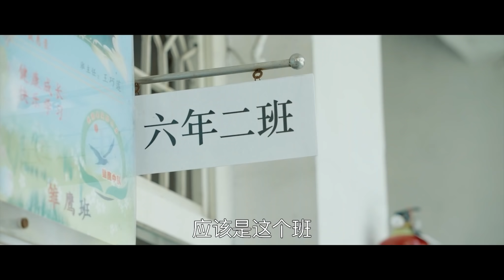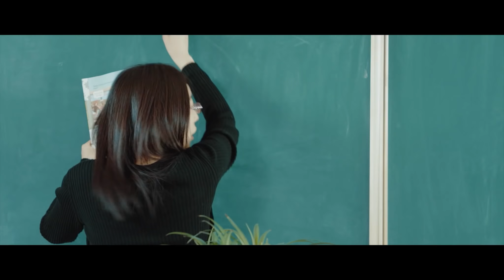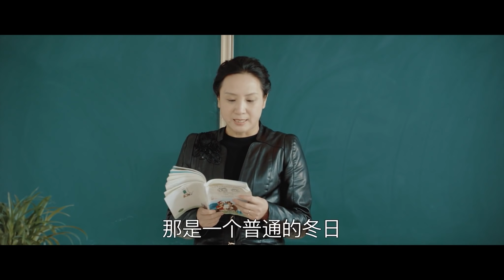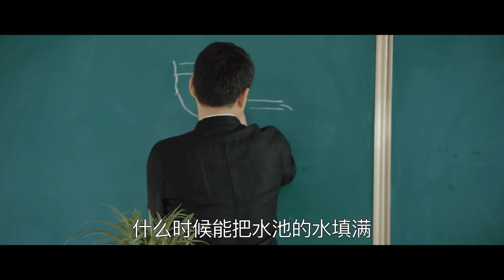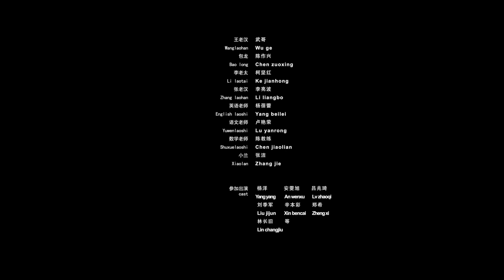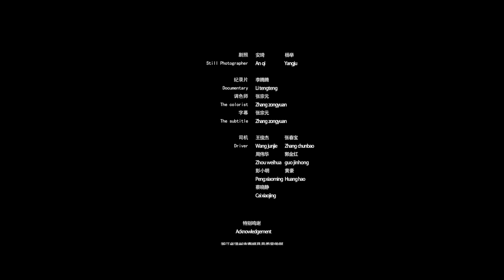【進出口】begin&ending｜HD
►What's up guys! If u like it! Click on the focus~
we owns the exclusive copyright of all the contents published on the channel.